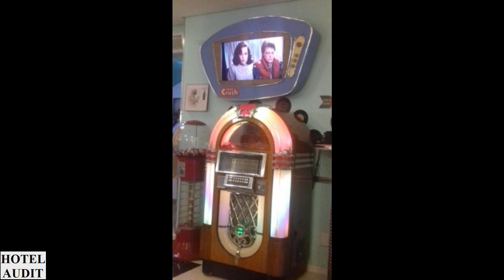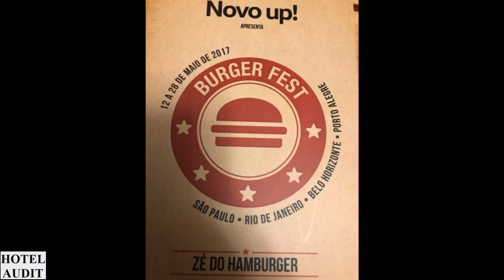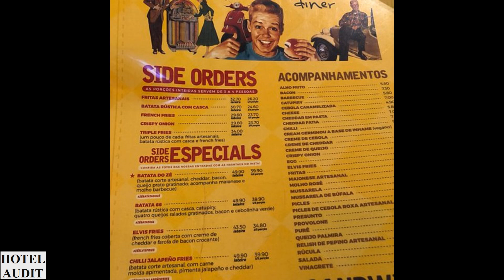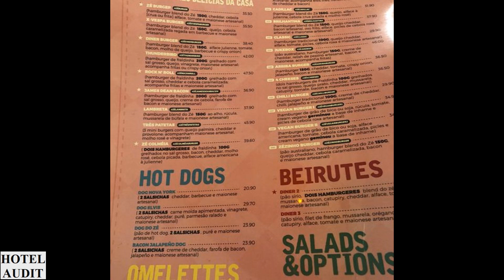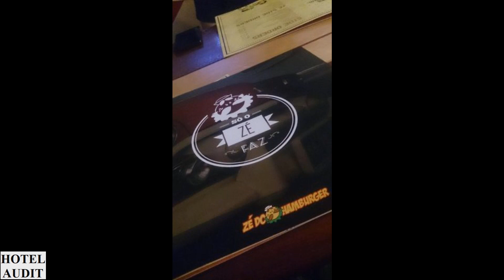Бразилия - сан-паулу - Ze do Hamburger (0)_1 Hotel Audit Отель Аудит.mp4